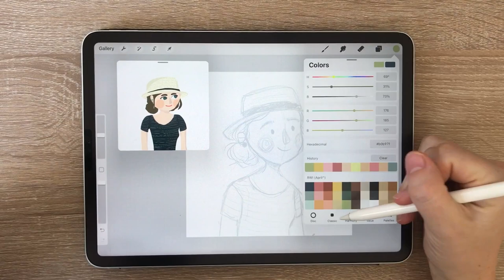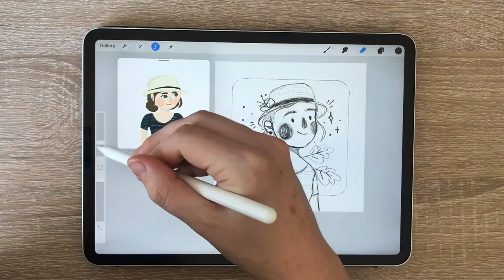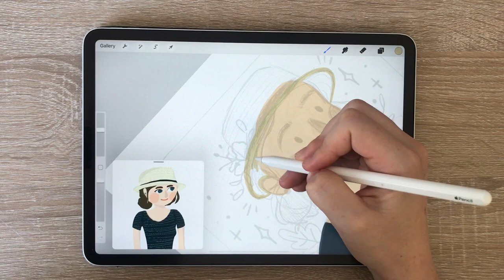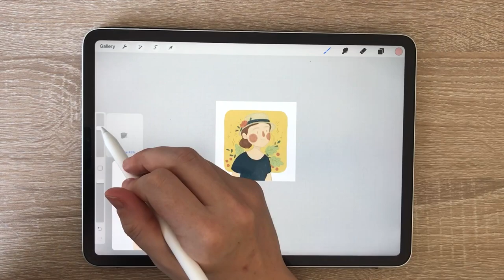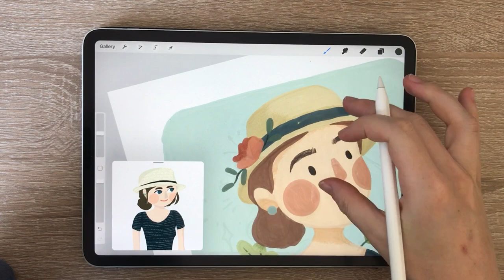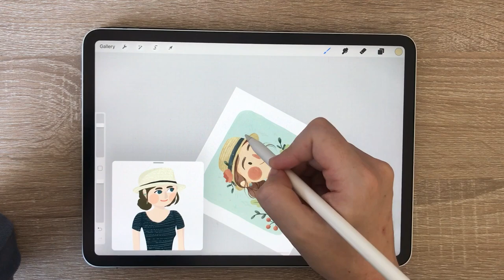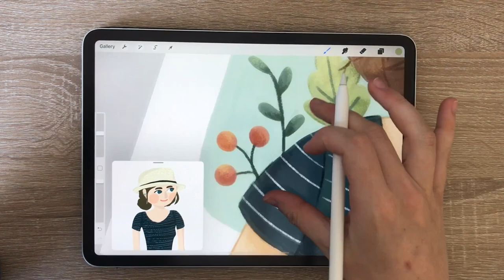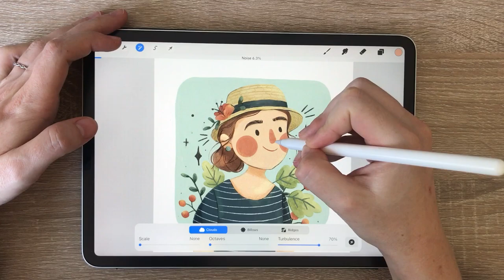Procreate Speed Paint 002: Redrawing Old Art (Full Drawing Process)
Decided to redraw a little character I found in my old procreate files. It’s always fun to see how you’ve improved without realizing!

Printable Stickers